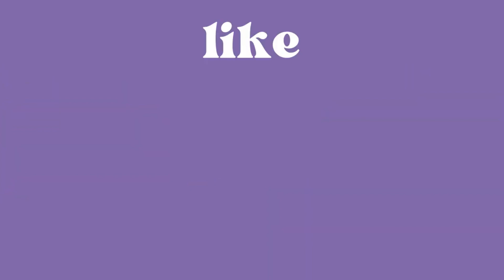My brother is a demon: REBOOT | episode 1: First day of school | gacha club series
hello! i know im already working on a series but recently i've just been going down memory lane and i think it would be fun to do a reboot of my oldest and longest running gacha series (which like 10 seasons lol) anyway, i hope you enjoy :)

song: Animal i have become (three days grace)